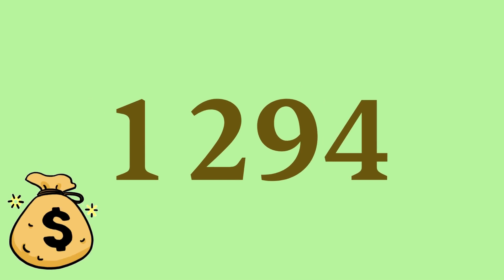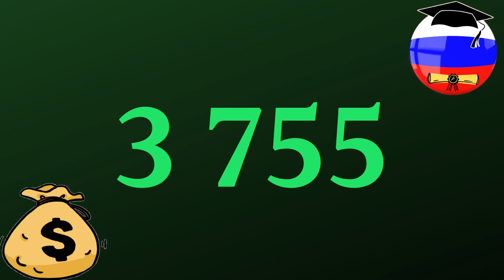ارخص اسعار الجامعات الروسية لدراسة البنية التحتية المجتمعية لسنة 2024/2023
دراسة الإسكان والبنية التحتية المجتمعية  في روسيا 2023
مدة الدراسة في روسيا في اختصاص الإسكان والبنية التحتية المجتمعية 4 سنوات